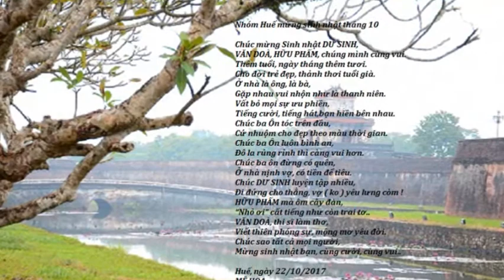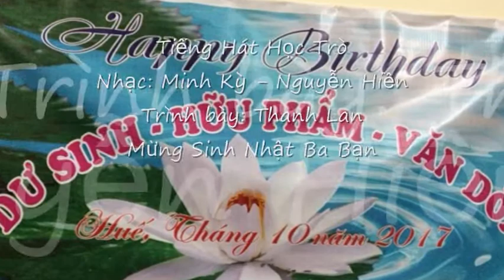Nhóm Huế Mừng Sinh Nhật Tháng 10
Tiếng Hát Học Trò
Nhạc: Minh Kỳ - Nguyễn Hiền
Trình bày: Thanh Lan
Mừng Sinh Nhật Ba Bạn